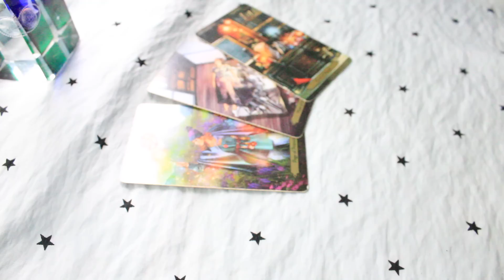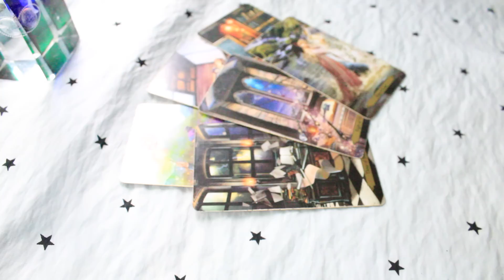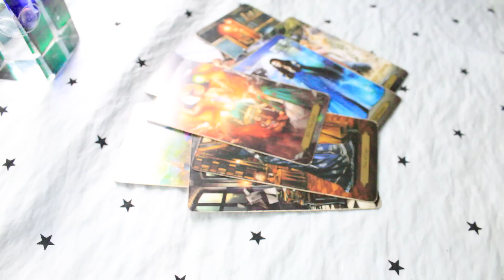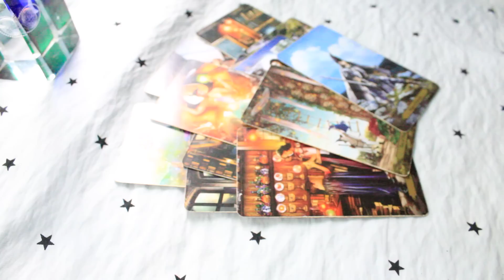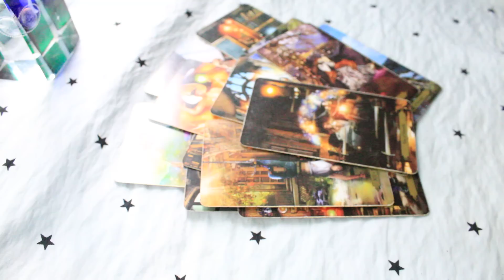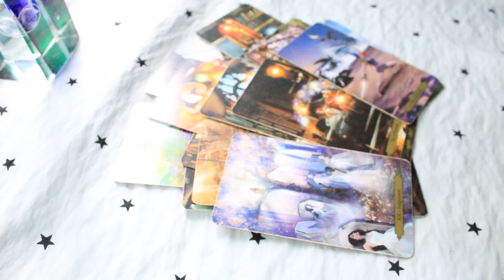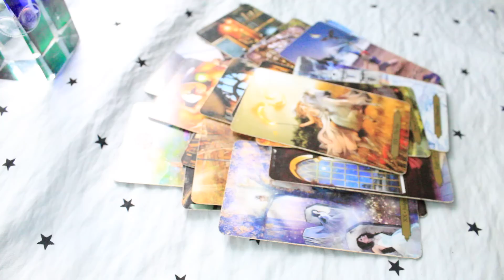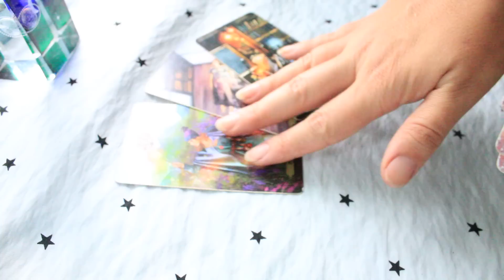События ближайших двух недель/Перемена, о которой вы пока не догадываетесь